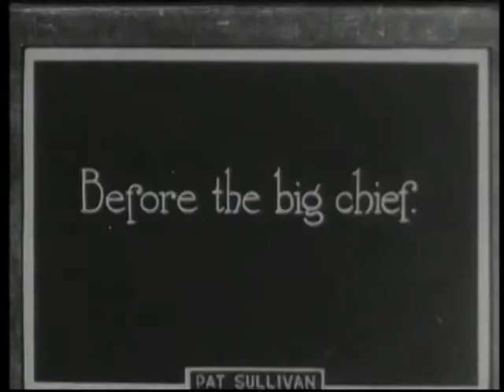Felix Goes West by Pat Sullivan (1924)